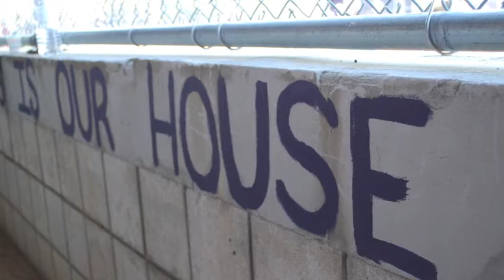Softball 2012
RRHS Lady Knights softball movie.